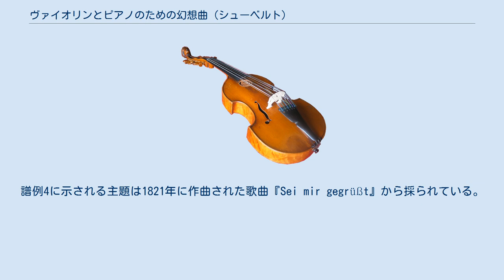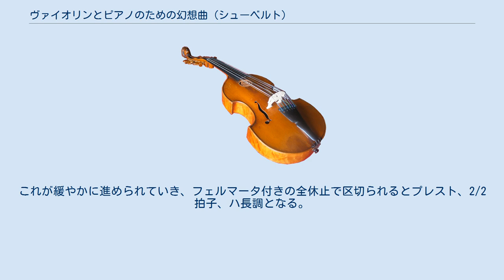ヴァイオリンとピアノのための幻想曲 (シューベルト)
ヴァイオリンとピアノのための幻想曲 ハ長調 D934は、フランツ・シューベルトが1827年から1828年にかけて作曲した室内楽曲。
 1827年12月26日、カール・マリア・フォン・ボックレト、イグナーツ・シュパンツィヒ、ヨーゼフ・リンケによってシューベルトのピアノ三重奏曲第2番の初演が行われた。
ピアノ三重奏曲は大きな成功を収め、これに触発されたというシューベルトはヴァイオリンとピアノのための楽曲に着手する。
翌月までに全曲が完成されて2月7日にウィーンで初演されたものの、この演奏会は大変な不評に終わった。
当時のウィーンの聴衆や批評家は曲の長大さに耐え切れず、次々席を立っていったと伝えられる。
 初演を受け持ったのはいずれもボヘミア出身であるピアノのボックレト、ヴァイオリンのヨーゼフ・スラヴィークであった。
スラヴィークはパガニーニからも称賛を受けたとされる卓越した技術の持ち主であり、スラヴィークの演奏を想定して書かれた本作品は多分に技巧的に書かれている。
また、ボヘミア出身の奏者を意識したと思われるボヘミア風、もしくはハンガリー風の色彩を帯びながら、それらがシューベルト一流の歌謡的旋律とともに、作曲者自ら幻想曲と名付けた自由な構成の中にまとめられている。
本作は初演の失敗にもかかわらず、現在ではシューベルトの傑作のひとつに数えられる。
 約25分。
 全曲は続けて演奏される。
しかし、内容から3つないしは4つの部分に分けて考えることが出来る。
 曲はピアノが奏でるトレモロによって静かに幕を開ける。
まもなくピアノのトレモロの上にヴァイオリンが譜例1を歌い始める。
 譜例1 低音から現れたトリルを含む音型がヴァイオリンにも受け継がれながら進められていき、1オクターヴ低く譜例1が再び姿を現す。
ピアノは自由なパッセージを奏でるがやがてトレモロへと戻っていき、ヴァイオリンとピアノが順にカデンツァ風のパッセージを奏して次の部分へ続く。
 自由なソナタ形式。
ピアノの歯切れの良い伴奏の上にヴァイオリンが譜例2を提示する。
 譜例2 譜例2はピアノの後をヴァイオリンがカノン風に追いかける形で繰り返され、勢いを増してピアノによるイ長調の第2主題に移る（譜例3）。
ヴァイオリンは華やかなパッセージで主題を彩る。
 譜例3 以下、譜例3が展開されていき両楽器が16分音符の走句を奏でていく。
落ち着いて第1主題の回帰が予告された後、譜例2の再現へと移行する。
第2主題はハ長調でピアノに現れ、提示部と同様に進められていく。
ピアノがユニゾンでスケールを力強く出し、これと第1主題の動機が一体となって進む。
ピアノの大きなアルペッジョがクライマックスとなり、徐々に平静を取り戻してフェルマータが付された全休止となる。
 変奏曲形式。
主題と4つの変奏からなる。
譜例4に示される主題は1821年に作曲された歌曲『Sei mir gegrüßt』から採られている。
先導するピアノをヴァイオリンが繰り返すように、前半と後半の楽節がそれぞれ繰り返されて二部形式を形作る。
 譜例4 第1変奏ではピアノが主題の変形を奏する一方、ヴァイオリンはスタッカートを付された音型で装飾していく。
第2変奏ではピアノがスケールで上昇下降を繰り返し、ヴァイオリンがピッツィカートで付き添う。
第3変奏のピアノはトリルが特徴的な変奏を奏で、ヴァイオリンは終始細かい動きを続ける。
第4変奏は変奏曲部分の結尾句に相当し、主題が原型に近い形で現れた後、ヴァイオリンがカデンツァ風に下降して閉じられてフェルマータの全休止となる。
続いて全曲冒頭のテンポに戻るとハ長調でピアノがトレモロを奏し始め、譜例1の主題が回帰する。
トリルの音型も再現されつつ短くまとめられてクレッシェンドし、最後の部分へと接続される。
 前の部分から休止を置かず譜例5がピアノに現れる。
この主題は変奏曲の主題であった譜例4と繋がりを持っている。
 譜例5 ピアノが出す主題をヴァイオリンが模倣して繰り返し、経過句へ至る。
譜例5の展開が少々行われてからピアノとヴァイオリンがユニゾンで堂々と譜例5を出す。
先ほどと同じ経過句がイ長調で出され、譜例5の展開も同じように続く。
ヴァイオリンが弱音のトレモロで主題を奏し始めると、そのまま息の長いクレッシェンドを経て頂点に到達し、突如アレグレット、3/4拍子、変イ長調となって譜例4の音型的変奏が現れる。
これが緩やかに...